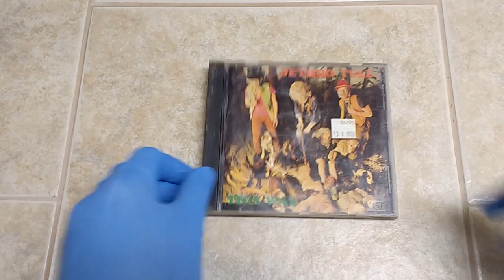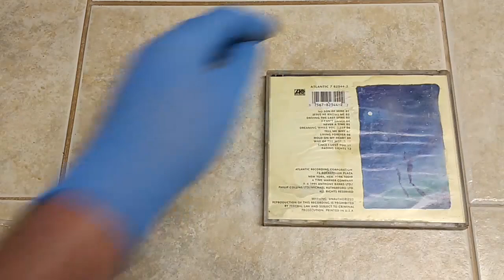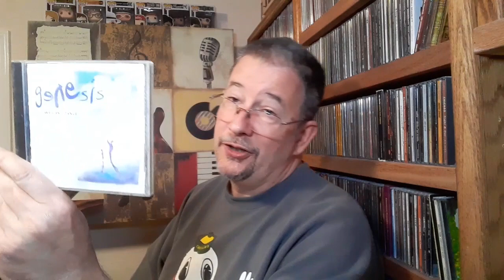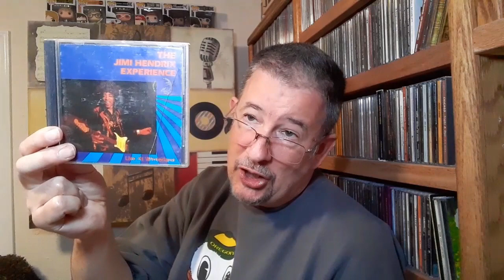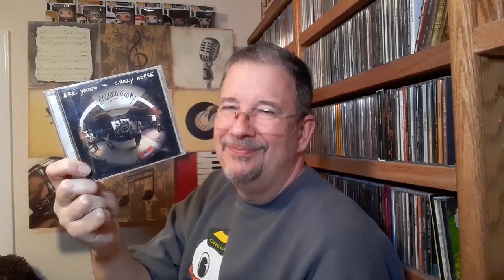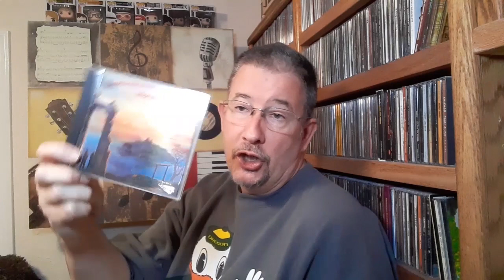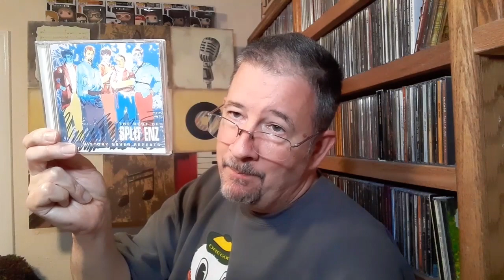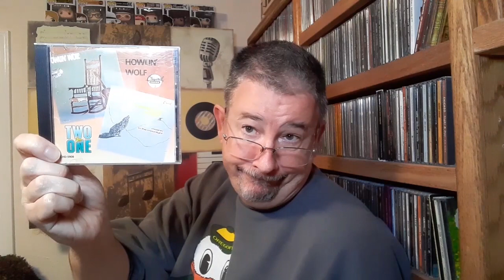Frighteningly Filthy (But Free) CDs: Were They Worth Saving? - THP 03/25/2024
To what extreme would you go for free CDs? I apparently answer that question in this video. I got a handful of decent CDs out of it, but was it worth all the trouble? That remains to be seen (or, in this case, heard).

Chapters:
Intro 0:00
How I Cleaned 'Em 3:37
The Haul, part one 8:56
The Haul, part two 17:03
The Haul, part three 24:42
Outro 32:12